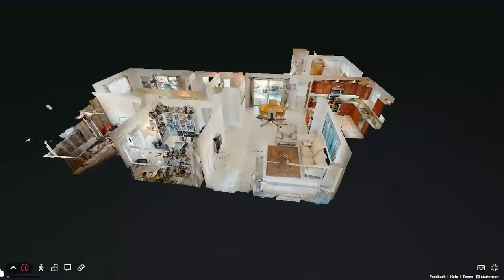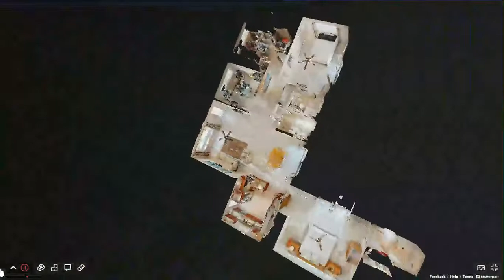2136 NE 63rd St Fort Lauderdale FL 33308